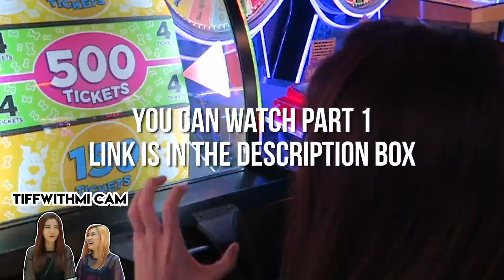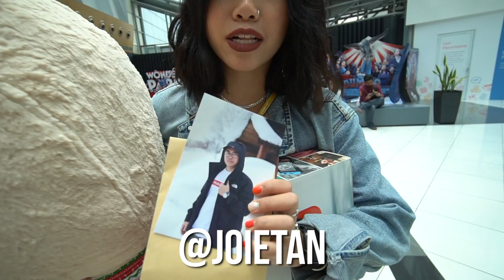AUCTION FOR ARCADE TICKETS! PS4, SWITCH, GOPRO7 - Youtube Battles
Did my first Youtube Auction and I believe everyone walked away a winner!

Sony A6500